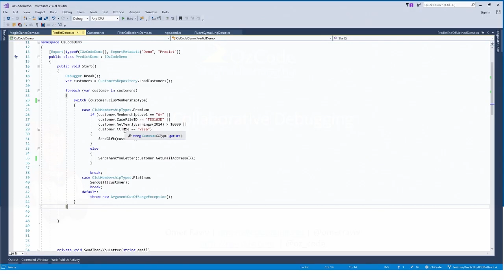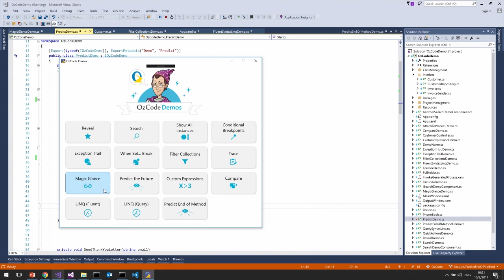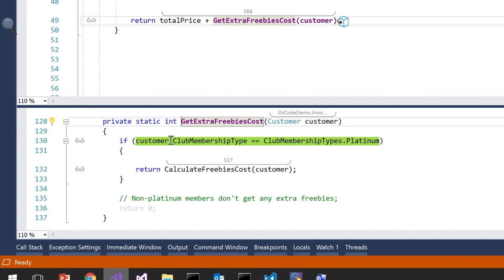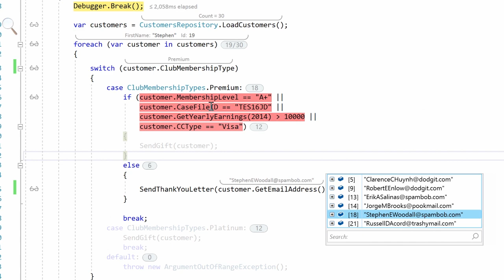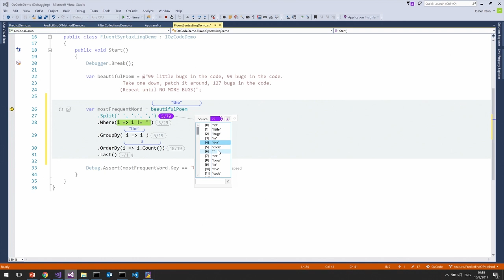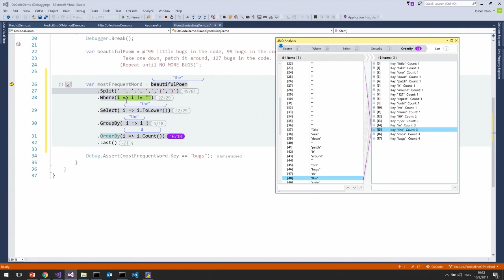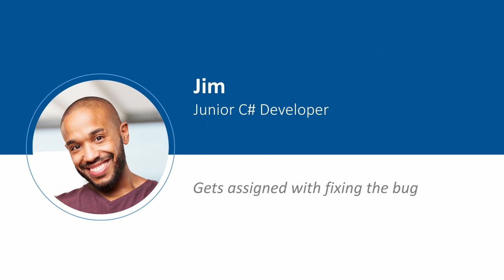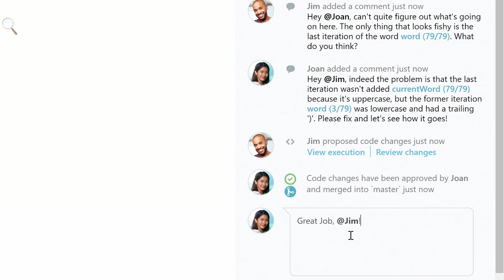OzCode for Visual Studio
In this episode, Robert is joined by Omer Raviv, who shows how the OzCode Visual Studio extension makes debugging C# code simple, easy and even fun. Omer demonstrates many magical debugging features, including a LINQ debugging experience, which makes learning and debugging functional code easier. He also shows an exclusive sneak-peek of OzCode v4 and unveils a new product which enables developers to collaborate on bug fixes through a web-based time-travelling debugger.

(Note: this session was accidentally called "OzCode V4 with Visual Studio Code" which was misleading as there is no VS Code support in OzCode at this time. This was simply a type-o which has now been fixed)